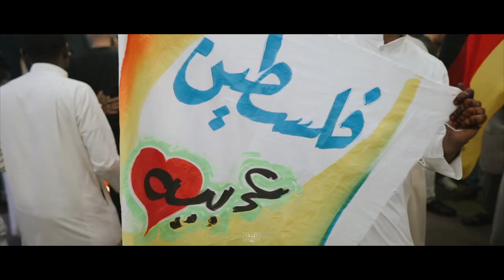حنة نوبي - الحقني يا دكتور 💃❤️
Video by : Abdelrahman photography team
SHOW LESS
SHOW LESS